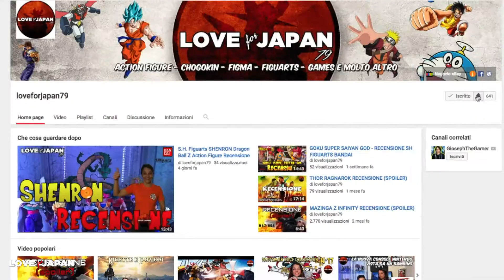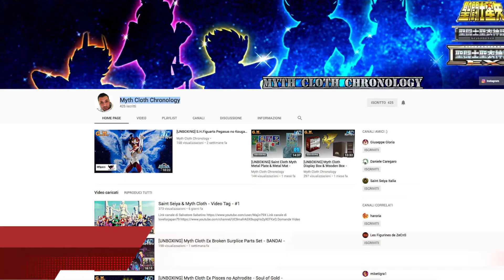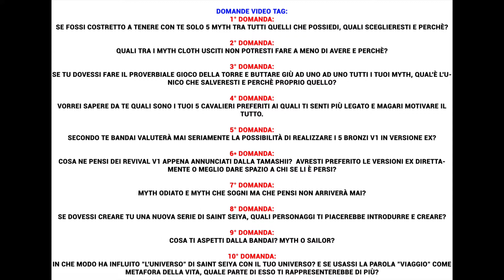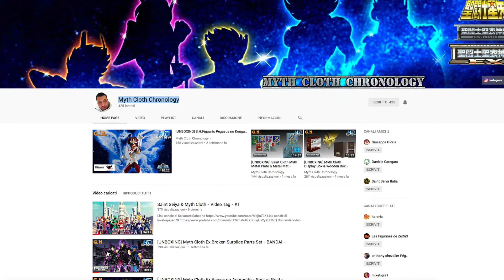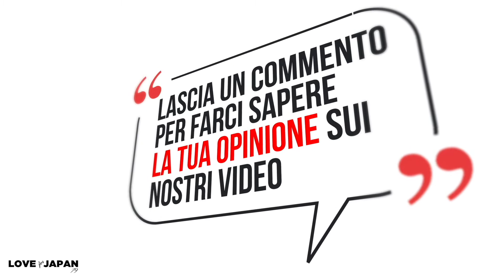Saint Seiya & Myth Cloth - Risposta Video Tag "10 Domande"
Domande Video Tag:
1° Domanda:
Se fossi costretto a tenere con te solo 5 Myth tra tutti quelli che possiedi, quali sceglieresti e perchè?

2° Domanda:
Quali tra i Myth Cloth usciti non potresti fare a meno di avere e perchè?

3° Domanda:
Se tu dovessi fare il proverbiale gioco della torre e buttare giù ad uno ad uno tutti i tuoi Myth, qual'è l'unico che salveresti e perchè proprio quello?

4° Domanda:
Vorrei sapere da te quali sono i tuoi 5 Cavalieri preferiti ai quali ti senti più legato e magari motivare il tutto.

5° Domanda:
Secondo te Bandai valuterà mai seriamente la possibilità di realizzare i 5 Bronzi V1 in versione Ex?

6* Domanda:
Cosa ne pensi dei Revival V1 appena annunciati dalla Tamashii?  Avresti preferito le versioni Ex direttamente o meglio dare spazio a chi se li è persi?

7° Domanda:
Myth odiato e Myth che sogni ma che pensi non arriverà mai?

8° Domanda:
Se dovessi creare tu una nuova serie di Saint Seiya, quali personaggi ti piacerebbe introdurre e creare?

9° Domanda:
Cosa ti aspetti dalla Bandai? Myth o Sailor?

10° Domanda:
In che modo ha influito "l'universo" di Saint Seiya con il tuo Universo? E se usassi la parola "Viaggio" come metafora della vita, quale parte di esso ti rappresenterebbe di più?

Crediti: Video tag ideato e creato da Giovanni Maestrino del canale Myth Cloth Chronology

●▬▬▬▬▬▬▬▬▬▬▬ ATTENZIONE ▬▬▬▬▬▬▬▬▬▬▬●